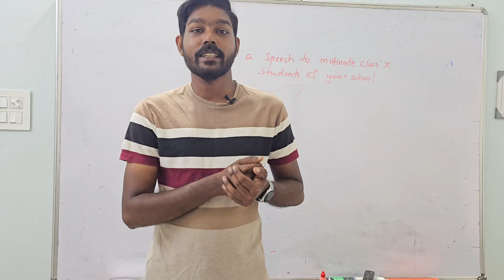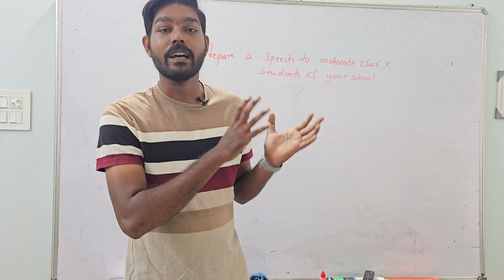Plus one English| Motivational speech